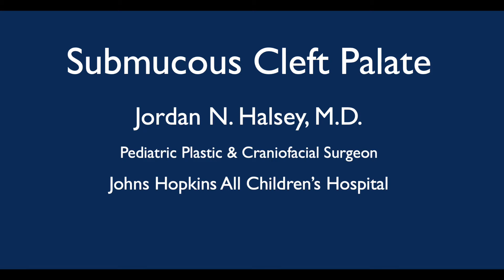What is submucous cleft palate and how is it treated? | Pediatric Plastic and Reconstructive Surgery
This video provides an overview of submucous cleft palate, which is a cleft palate camouflaged by an intact oral mucosa. The video discusses the clinical signs that can be present in these patients and the clinical importance of making the diagnosis of submucous cleft palate, as a submucous cleft can affect speech development and may potentially need surgical intervention.